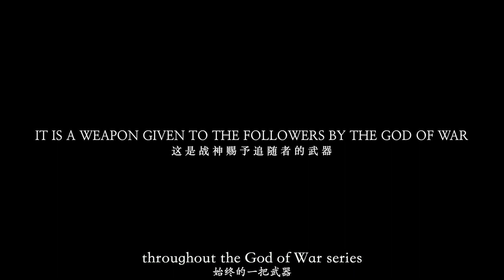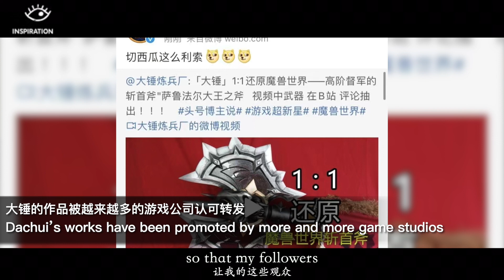灵感中国Inspiration丨The Blades of Chaos 混沌之刃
Have you played God of War This guy made Kratos’s Blades of Chaos for real!

This is episode 2 of the international communication video program "Inspiration 灵感中国", which will bring a wonderland of Sichuan to you, and we will update every Friday, and you may check out the whole program